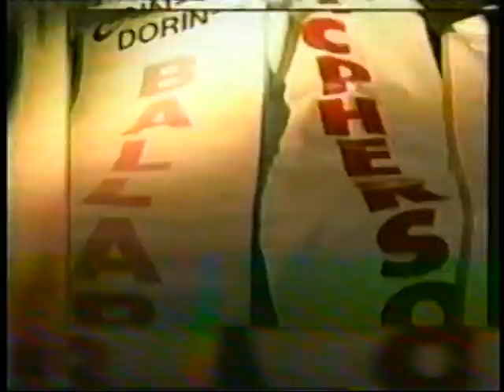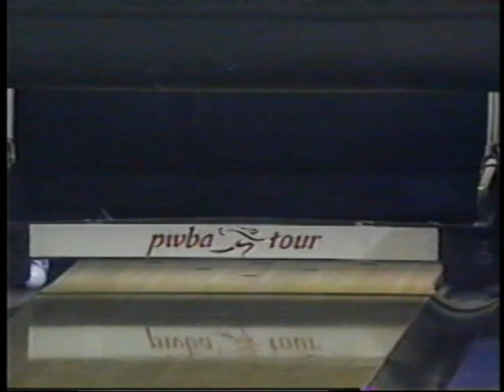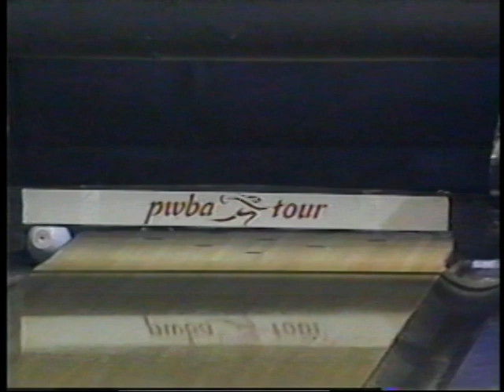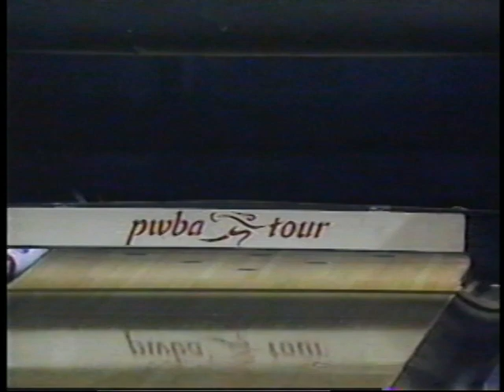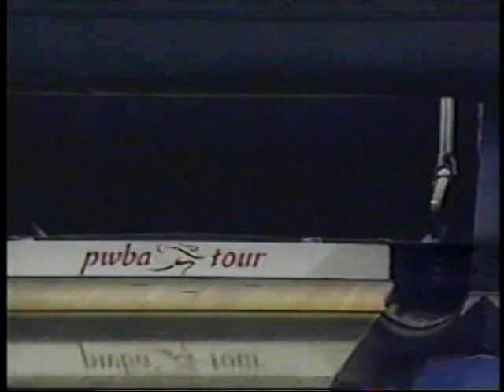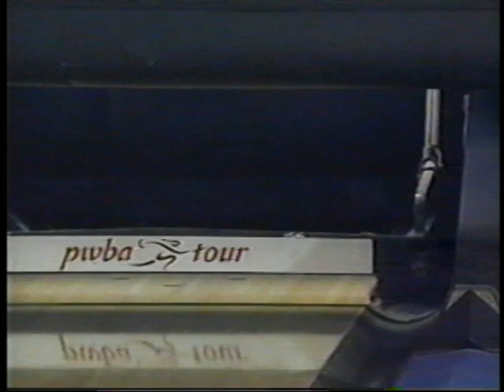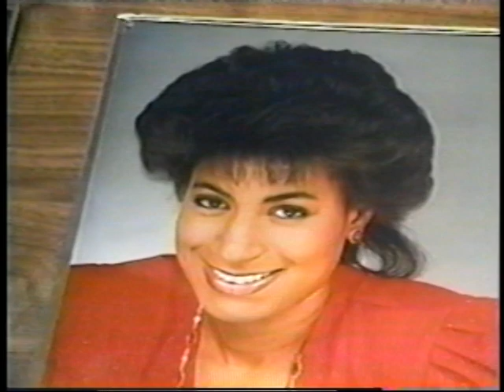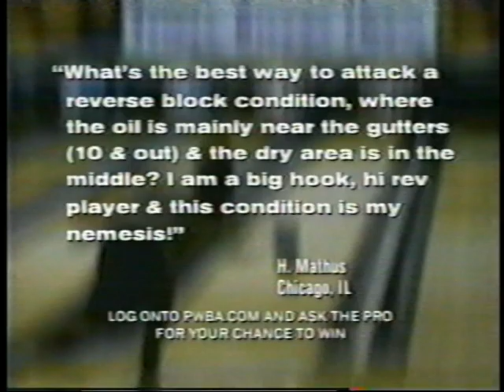2003 PWBA Tour Greater Cincinnati Open At Super Bowl - Erlanger, Kentucky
PWBA Tour Greater
Cincinnati Open

Super Bowl
Erlanger, Kentucky